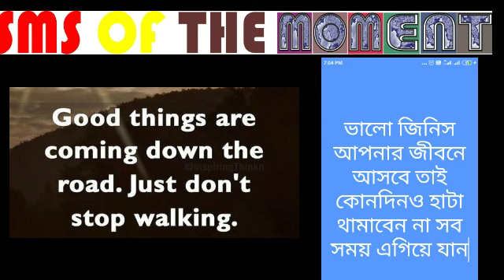For30th June/Mobile/FakeVaccine/আরও অনেকনিউজ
REPORTED BY VIKAS PRASAD//WASIM KHAN/ANKIT SRIVASTAVA/SURJIT SEN GUPTA/MANOJ SHARMA/RAMANAND PASWAN WITH CAMERAMAN MANTHAN PASWAN EDITED BY Sayani Dey For #NewsMoment29June2021বাংলা 4UnionsOnHungerStrikeInISP For30th June/Mobile/FakeVaccine/আরও অনেক নিউজ , under Asansol Municipal Corporation Dist -Paschim Bardhaman West Bengal Contact For More Details Editor(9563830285)